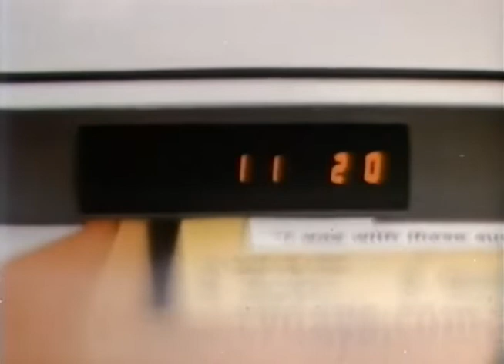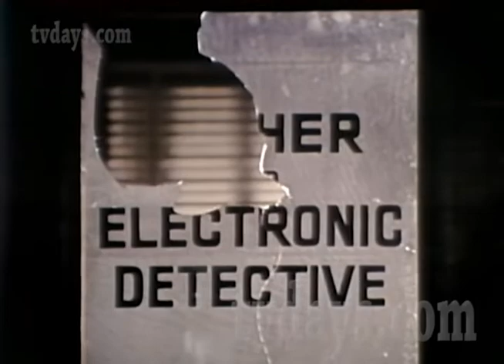Electronic Detective Game Don Adamas